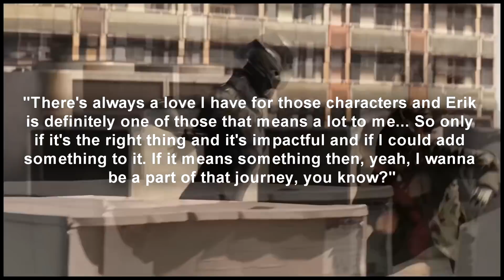Michael B. Jordan Reveals MCU & Black Panther 2 Return Interest & What It would Take